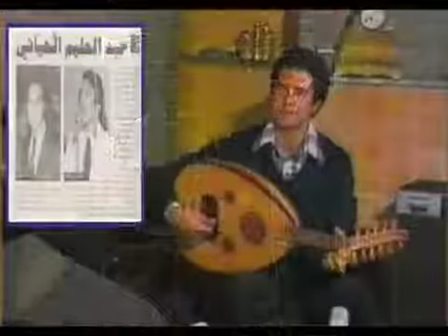30 janvier 2019